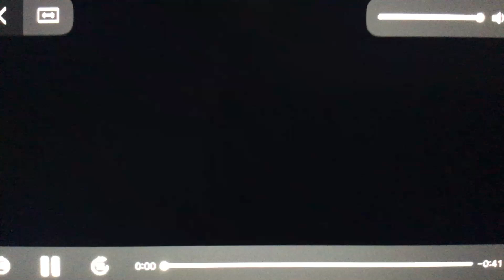(REUPLOAD 2) All Shuric Scans V2 Short Pitch Test